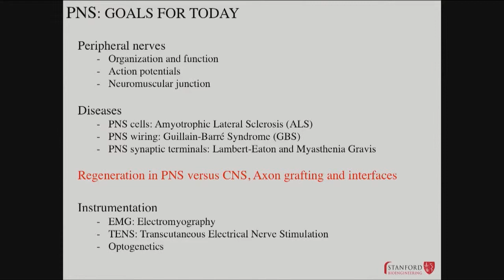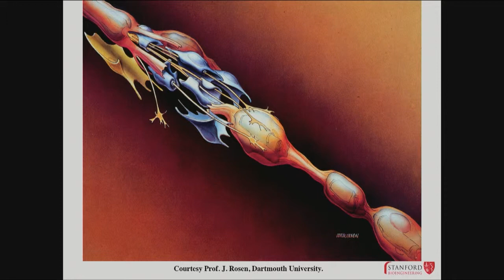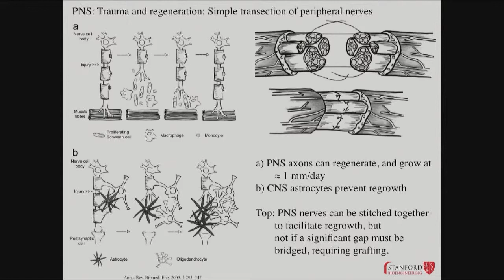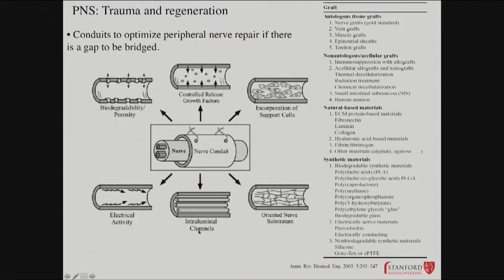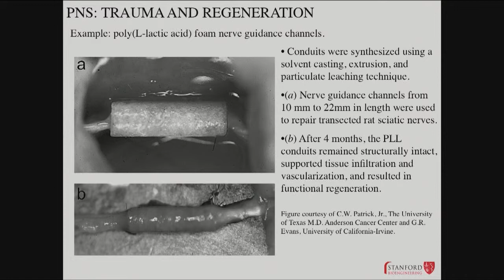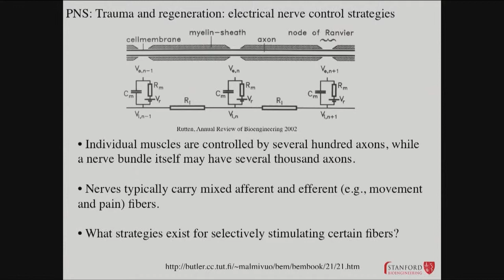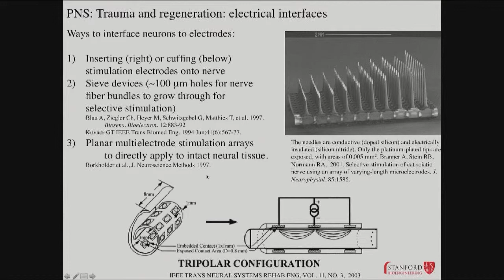04082014 e RegenerationInPNS